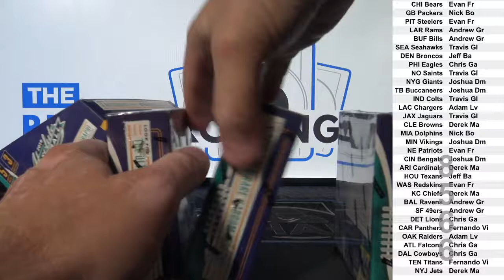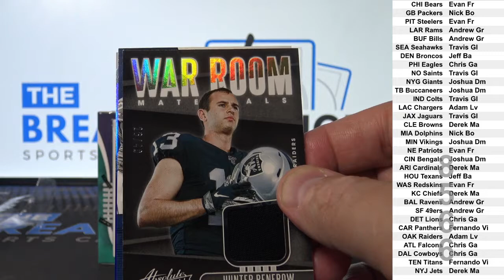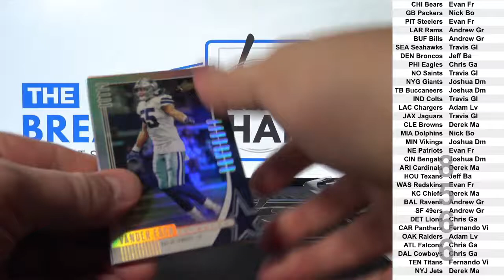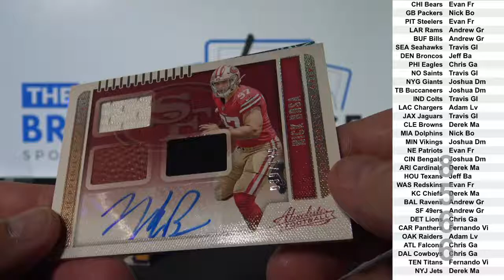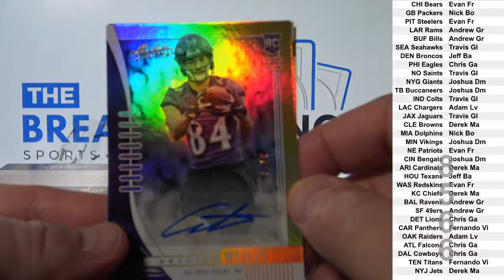1 Box of 2019 Panini Absolute Football (Random Teams) (Break ID: 8566)